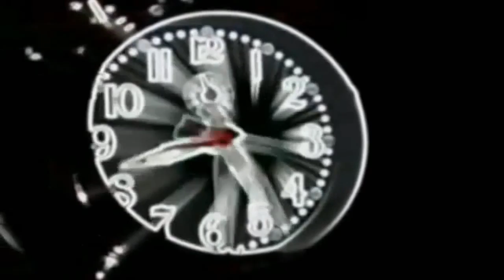BREAKING NEWS= CHINA AND JAPAN TEAM UP TO STOP NORTH KOREA WORLD WAR 3